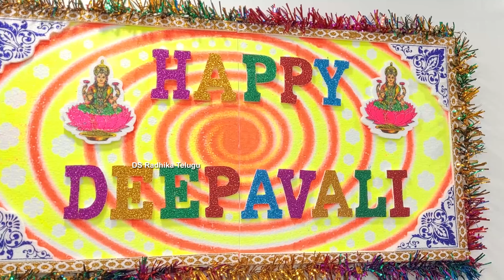Core i7 Laptop@11,500/- Only |Diwali Cash Back |Biggest Second Hand Laptop Sotre In Hyderabad Telugu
Core i7 Laptop@11,500 Only |Diwali Cashback Biggest Second Hand Laptop Sotre In Hyderabad DSRADHIKA

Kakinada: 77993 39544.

hyderabad second hand used business laptops in cheapest price
hyderabad second hand used office laptops in cheapest price
second hand business laptops store in hyderabad
second hand office laptops store in hyderabad
cheapest unboxed used lptops store in hyderabad
multi branded second hand laptops store hyderabad
multi branded used laptops store in hyderabad
branded business series laptops store at cheap price in hyderabad
buy cheapest used laptops in hyderabad
buy cheapest used business laptops in hyderabad
buy cheapest used office laptops in hyderabad

SecondHandLaptops LowPrice Dilsukhnagar YuvaComputers SecondHandLaptops in Hyderabad UsedLaptopsNearme wholesale secondhand laptops#student laptops in Hyderabad#best used laptop store in india#used laptops
# secondhand laptops

DS Radhika Telugu యూట్యూబ్ ఛానల్ లో మీ బిజినెస్ కి సంబంధించిన  మా ఛానల్ లో ప్రమోట్ చేయాలి అనుకుంటే మమ్మల్ని సంప్రదించండి మా నంబర్.